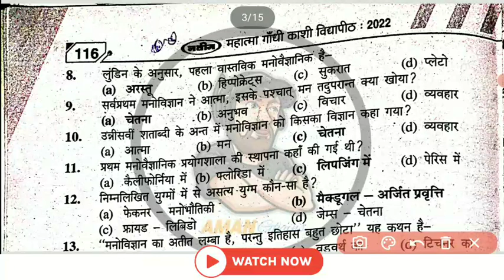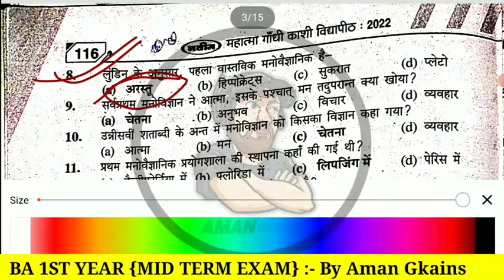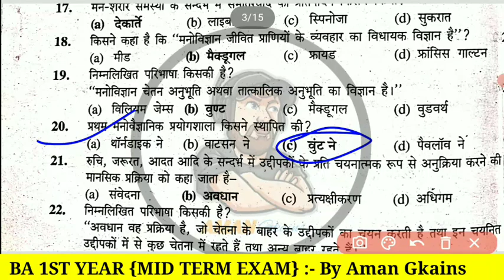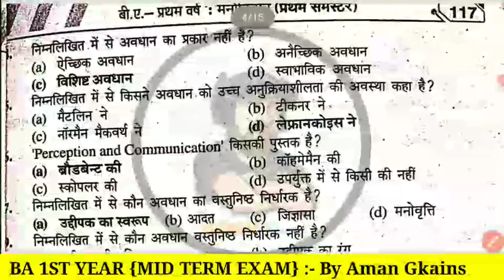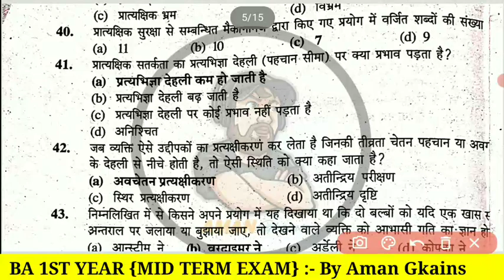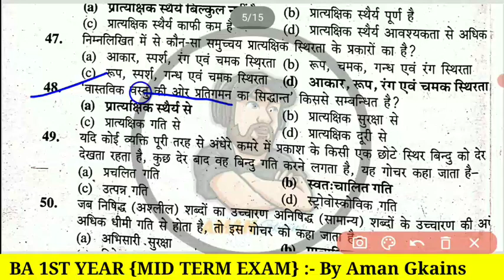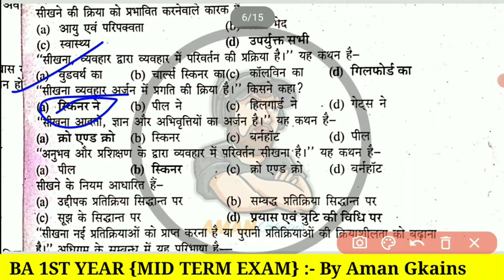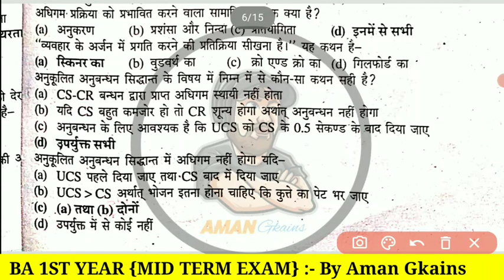मनोविज्ञान Mid semester exam || B.A,B.Sc, B.Com & UG,PG exam